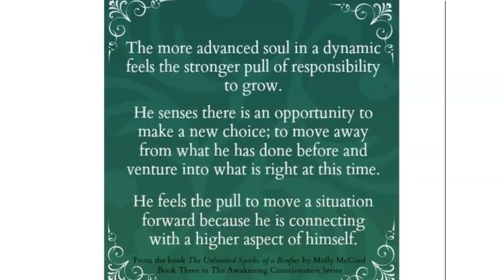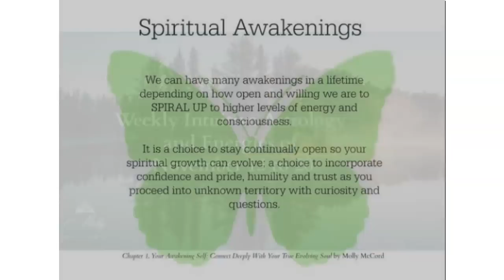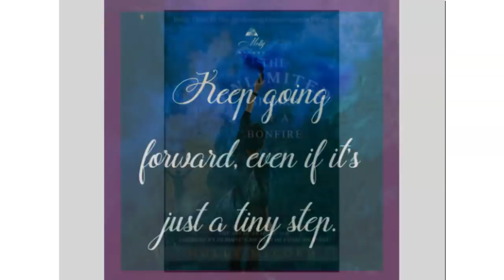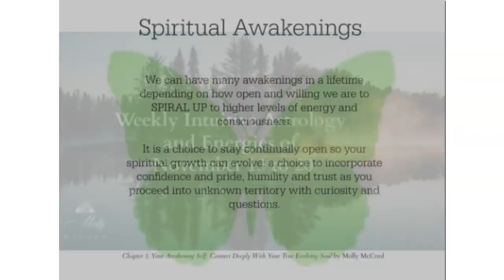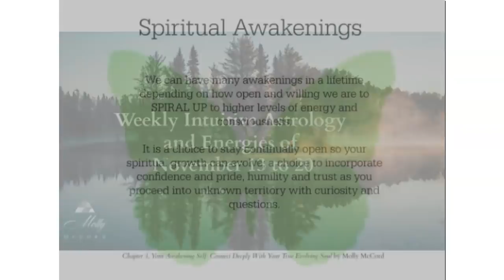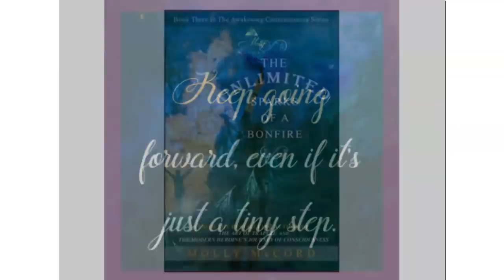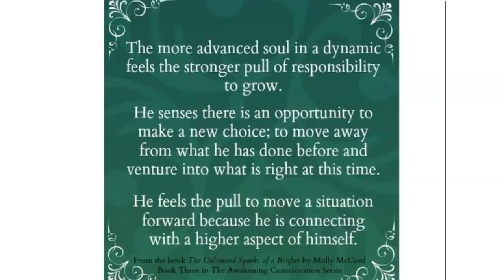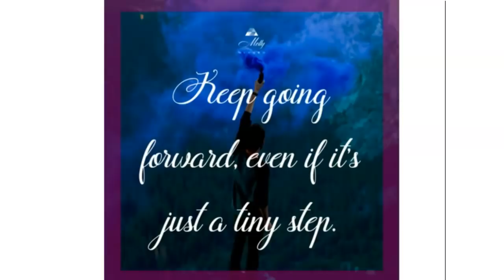Weekly Intuitive Astrology and Energies of Nov 13 to 20 ~ Podcast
A powerful week to change what you believe is possible in your life as Mercury RX meets up with outer planets for guidance and clarity. Transformational energies are here as the Sun in Scorpio sextiles Pluto in Capricorn and Mercury retrograde in Scorpio creates another Water Grand Trine with Neptune in Pisces and the North Node in Cancer.

Deep energy clearings, karmic closures, and removing old expectations can be released now, especially after a decade of intense learning and healing, so you can move into more of who you truly are now.

Venus and Jupiter in Sagittarius are both approaching the Galactic Center at 27 degrees Sag later this month, and we are blasting away limiting belief systems that have kept us trapped in restricted self-identities.

A very encouraging time period is here, so make the most of it by taking responsibility for yourself and all of your energy now. More to share in this episode.

"The Unlimited Sparks of a Bonfire" ~

Peace. Forgiveness. Adventure. Compassion. Love. Healing. Consciousness. Abundance. The grand journey of consciousness culminates with an exciting travel adventure! From the frostbite blizzards of St. Petersburg to the warm tropical breezes of Hawaii; from an isolated barren desert in Africa to a quiet French village on the outskirts of civilization; and from the extreme conditions under a bustling geisha house to a heroine’s grand transformation along the banks of the Nile, get ready for an inspiring collection of soul-evolving experiences.

Your Soul is composed of layers and imprints of wisdom that are all ready to be embraced now – but are you looking in the right places? Do you see what is currently present in yourself as messages about your power? Are you connecting with the truth of who you truly are and owning the beauty of your limitless Soul?

"The Unlimited Sparks of a Bonfire" is filled with spiritual connections, healing, passion, forgiveness, love, emotional depths, peace, and unexpected wisdom to connect you more personally with your greater Soul discovery. You are here to heal all energies back to their original source of Love, and in this lifetime, you have everything you need to fulfill that mission - right here, right now.

The Astrology of Relationships Online Course

Astrology 101 Course For Your Soul's Growth

New! 2020 Soul Growth Astrology Webinars
Use code POWERFUL and get it all for $22 USD!